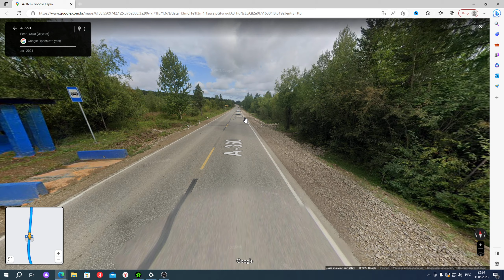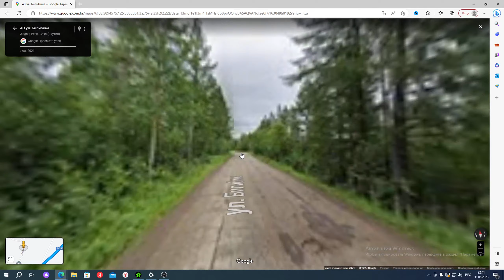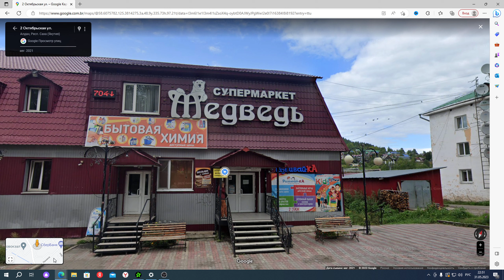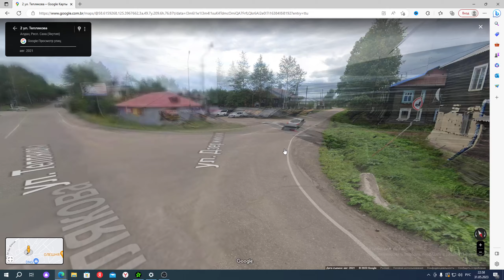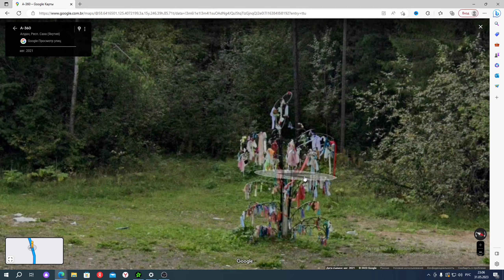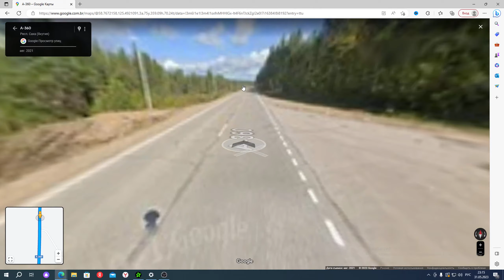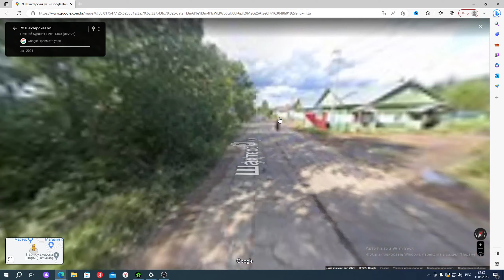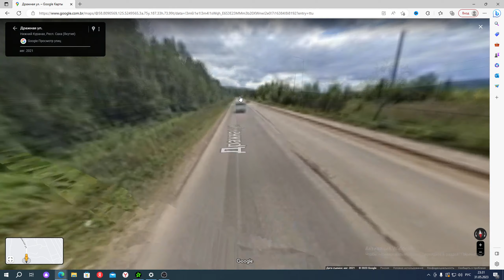Путешествие МОСКВА-МАГАДАН на Google карте. Якутия. Город Алдан. Нижний Куранах. Часть #89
00:01 Начало
02:10 Река Ефимовка
04:01 Река Медведовка
08:48 Пустая дорога
10:10 Ручей Васильевка
10:48 Тут кто то есть?
11:52 Ремонт моста
14:58 Река Николин ключ
16:00 Рабочие от газпрома
17:15 Линии ЛЕПа
21:14 Река Керак
22:05 Камера запотела
24:30 Поселок Большой Нимныр
25:41 Река Большой Нимныр
29:21 Река Малый АЯН
30:40 Ручей Еловый
35:26 Тайга сплошная
32:20 Река Юхточка
36:50 Хороший асфальт
39:28 Болото
44:04 Высокая Гора
45:25 Газстройпром Селигдар
49:48 Красивый вид
53:15 Орочён 1-й
57:32 Орочен 2
58:25 Неужели кто то живет?
01:00:35 Концовка

Путешествие МОСКВА-МАГАДАН на Google карте. Якутия. Город Алдан. Нижний Куранах.